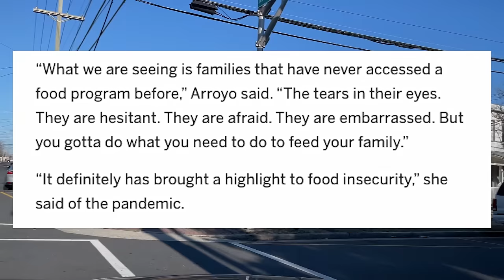This Is How Terrible Atlantic City, New Jersey Is Now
Oh my gosh this place is one of the worst places on the east coast.

Is this place being destroyed right before our eyes?

Atlantic City. Back in the roaring 20s, this place was called the World’s Playground. The beach, the boardwalk and gambling. There really was nothing like it. However, this city has fallen on hard times over the last couple decades. It has a really bad reputation for crime and blight, and is suffering from a huge loss in tourism. It’s a living breathing decay in progress, happening right now in front of us.

So of course I had to see it. So I went there.

Now we’re going to spend some time looking at the good and the bad parts of Atlantic City. Well, there really isn’t A LOT of good here - once you’re a block from the casinos, it’s pretty rundown. Even the streets NEAR the casinos are kinda shady. Right now, we’re on Pacific Avenue. This is the main drag where most of Atlantic City’s casinos are located. It’s pretty sketch here - there are strip clubs, ghetto bars, liquor stores, and people standing around that look like they’re doing something illegal. You’ll see homeless people, addicts, drunks, rowdy teens, and the mentally ill.

The liquor stores along Pacific Avenue get robbed. Tourists get robbed here. Actually, most of the assaults that take place in Atlantic City happen right here, within viewing distance of these rundown casinos.

Let’s go one street over. Now we’re on Atlantic Avenue - one block further from the boardwalk. This street is bad news, pal. It, too is super sketchy at all hours, but at night - it’s a horror show. It’s dark and seedy and people are doing terrible things in the shadows.

There’s no wonder why Atlantic City got a bad reputation and why hotel bookings are down. This place used to be amazing. For a long time, it was the only place to offer legal gambling outside of Nevada. It’s a short train ride from New York City, and people all over the northeast used to flock here every year.

Now, there’s casinos in Pennsylvania and Connecticut, or people can just fly down to Florida, Myrtle Beach or Virginia Beach.

Plus Hurricane Sandy really did a number on this place.

They were kinda optimistic here for a while. There were some new fancy casino openings, and crime was going down a bit.

This is a good time to transition to the Board Walk. Get it? The Atlantic City boardwalk isn’t that bad during the day. There’s a lot of stuff to get you entertained for an afternoon.
It’s sad to see the world’s first ever boardwalk in such decline. But at least the ocean views are pretty. So that’s cool.

Ok so now we’re going to the bad side of town where all the dangerous neighborhoods are. Let me just say, that practically this entire city is bad. There are some okay streets, but I haven’t really been to a place before where there wasn’t at least one large nice part of town. Everything in Atlantic City - practically every block - is below average run down. Not ghetto ghetto. But ghetto.

There’s a lot of section 8 housing here, and with that comes a lot of drug and gang activity. Lots of hoodlums and pimps. A lot of robberies, assaults and car jackings. Crime here is 12 times higher than the national average per capita.

It’s bad here at night. It’s very rundown and very sad.

A lot of people in these neighborhoods rely on the casinos for their employment. Dealers can make a lot of dough - maybe 25 an hour, plus a hundred bucks a day in tips. Though, most workers at the casinos make minimum wage. At least it’s cheap here - the average home price is $165,000. You can see why.

But the lifeline that the casinos provide residents here has been severed. Due to Covid and bad casino management, Atlantic City has seen some hard times, people. Residents here have been struggling for a long time now, but after Covid, 40% of the population here lives in poverty.

The president of the Atlantic City housing authority said - The landscape in Atlantic City is pretty dire right now.

People are broke and hungry and desperate here.

AC is a dumping ground for ex felons, needle exchanges, welfare recipients and sex offenders. Just look at the list of all the sex offenders who live here. What the what the